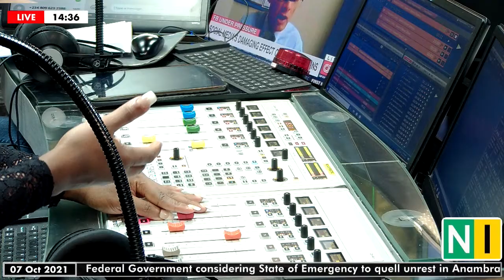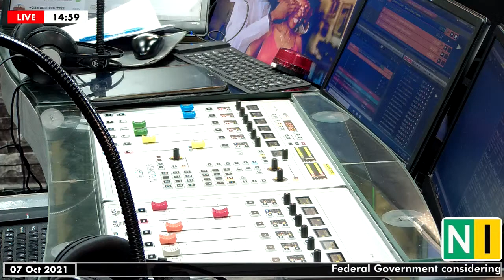Let's Talk Finding Happiness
TheHealthStation with Carla (@balancewithcarla).